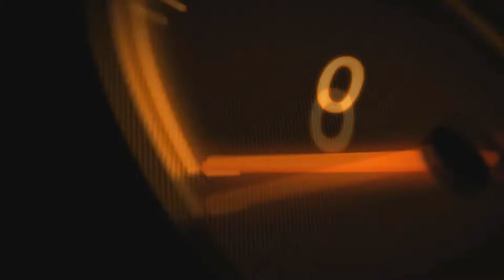Asphalt 8 /ЧЕМПИОНАТ /McLaren MP4/8 /The final